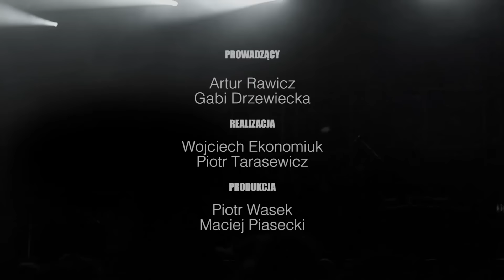EVENT Program - Michał Niewęgłowski i Włodek Dembowski, Organizatorzy Kazimiernikejszyn Festiwalu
Nowy EVENT Program i rozmowa Artura Rawicza z Michałem El Magico Niewęgłowskim i Włodkiem Paprodziadem Dembowskim, Organizatorami niepowtarzalnej na mapie festiwalowej imprezy w Kazimierzu Dolnym: Kazimiernikejszyn - Wydarzenie bez spinki

Prowadzący: Gabi Drzewiecka, Artur Rawicz
Realizacja: Wojtek Ekonomiuk, Piotr Tarasiewicz
Produkcja: Piotr Wasek, Maciek Piasecki
Podziękowania dla Klubu Stodoła